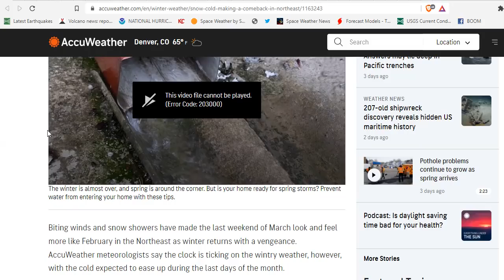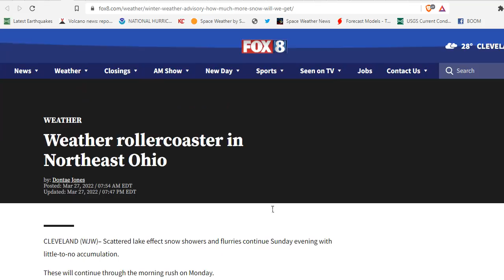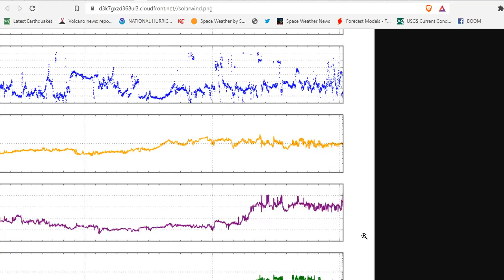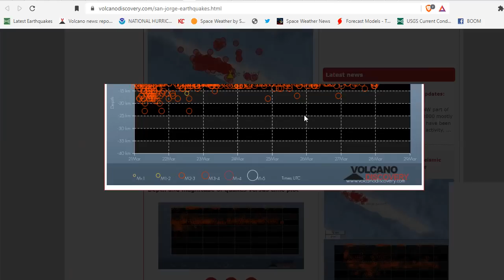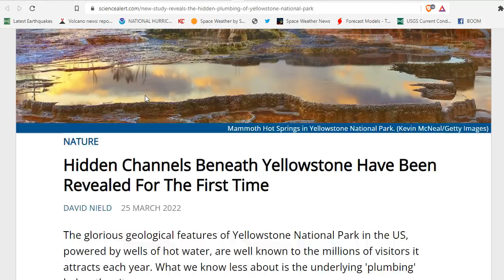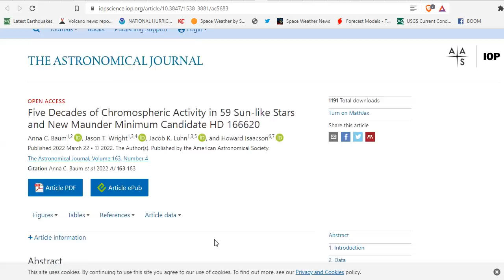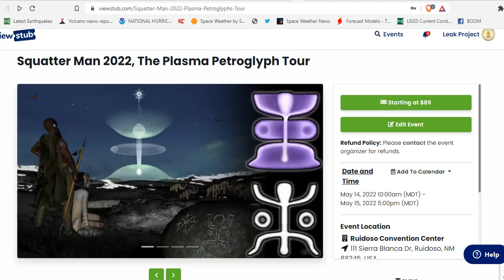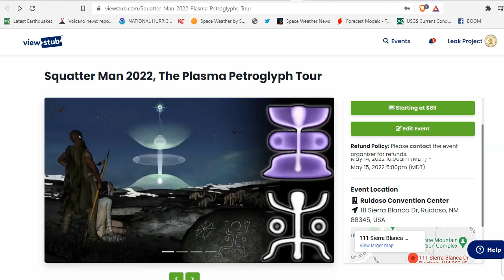Snow & Cold Making A Comeback In Northeast - Multiple Volcanic Threats Explained - Maunder Minimum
Winter weather advisory extended; more snow expected in Central New York
Critical Fire Weather in the Central and Southeast U.S; Much Needed Precipitation Arrives in Parts of California
São Jorge Island (Azores): volcano-seismic crisis continues as scientists conclude magmatic origin, raise alert level
Hidden Channels Beneath Yellowstone Have Been Revealed For The First Time
Nearby star could help explain why our sun didn’t have sunspots for 70 years
Five Decades of Chromospheric Activity in 59 Sun-like Stars and New Maunder Minimum Candidate HD 166620

Bitcoin: 17NV3vtcQhRnsRnjckCcYkKVEUcnirKQ62

Bitcoin: 17NV3vtcQhRnsRnjckCcYkKVEUcnirKQ62